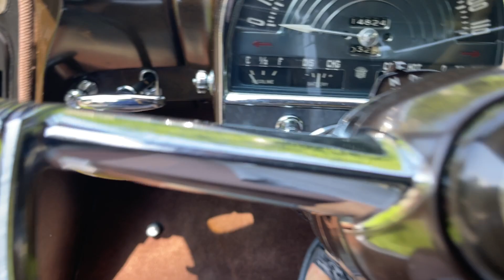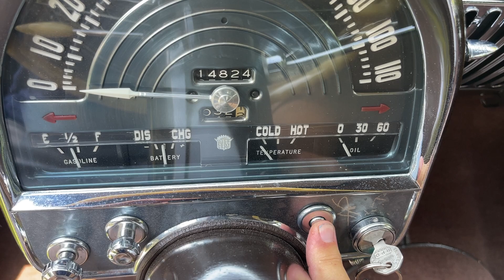1948 Cadillac Series 62 4-door sedan, a true gem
A True Time Capsule!

I'm reluctantly parting ways with my beloved 1948 Cadillac Series 62 4-door sedan, a true gem that's been in my family for 37 years. This Arizona native has never seen rust and boasts an incredible 14,800 original miles. Garaged its entire life, with the last 25 years in a heated and AC-controlled garage, this Cadillac has been pampered like royalty. I still remember the day I removed the original nylon seat covers, which had been on the seats since new, and discovered a perfect interior that still smells like the 1940s! It was like stepping back in time. I felt like I was sitting in a vintage movie theater, surrounded by the glamour of Hollywood's Golden Age. My kids used to love sitting in the back seat, pretending they were in a scene from "Grease" or "American Graffiti". This car has been more than just a mode of transportation - it's been a time machine, a conversation starter, and a cherished family heirloom. Here are the key points that make this original car a rare find:

- Original Arizona car with zero rust

 - Only 14,800 original miles

- Owned by the current owner for 37 years

- Garaged entire life, with the last 25 years in a heated and AC-controlled garage

- Entire car is all original, including:

- Paint

- Chrome

- Mohair interior (still smells like new 76 years later!)

- Engine (Flathead V8)

- 4-speed automatic transmission

- 6-volt system

- Runs perfectly, with no oil leaks or issues.

- Radial wide whitewall tires with only 1500 miles

- Original nylon seat covers protected the original seats until 10,600 miles, revealing a perfect interior that still smells original.

- Does not burn oil,

- Uses premium gas.

When I first saw the car, I brought a master mechanic with me for a thorough inspection. He brought a shop jack and inspected everything under the bottom of the car, including the ball joints - all in very good condition. Once we had it back to his shop, he took an air hose to all the nooks and crannies to blow out all the fine dust and sand from everywhere - it amounted to approximately 1/3 pint in total. He was very thorough, and I was impressed by the lack of moisture retention - it was like talcum powder! Additionally, the starter motor was replaced approximately 2,200 miles ago, and the battery was replaced two years ago with a 6-volt battery, just like the original. This vehicle is an investment-quality gem, and its condition is a rare find. Don't miss this opportunity to own a piece of automotive history. If you can read this ad, the vehicle is still available.